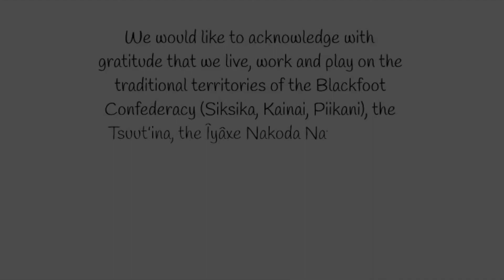5 New Year’s Resolutions for Including Video in Your Marketing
It’s that time of year again – time to make your New Year’s resolutions for 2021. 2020 was a difficult year for everyone, so you want to make sure you get off to the right foot this year. You may have thought about your personal resolutions, but what about resolutions for your business?

To kick off 2021, we’ve come up with 5 resolutions you can use to improve your marketing efforts while incorporating video. Jillian Irene Lee & Associates is ready to help you get started with creating stunning videos that tell your brand story in an impactful and memorable way. Ready to make 2021 the best year ever for your business? Let’s Talk.